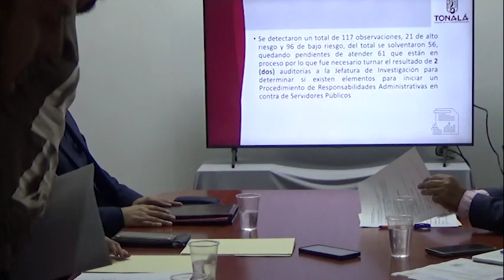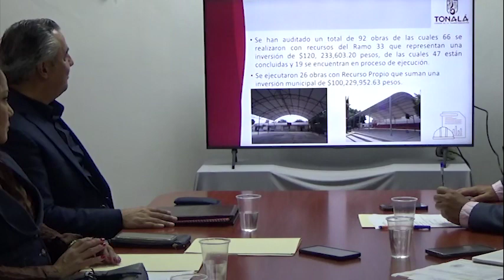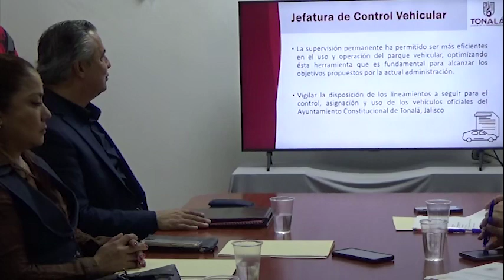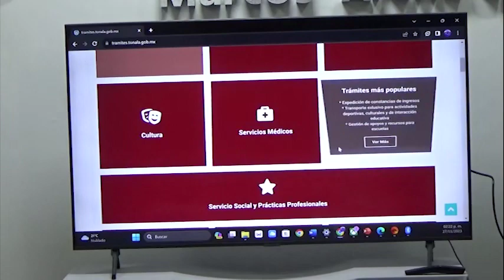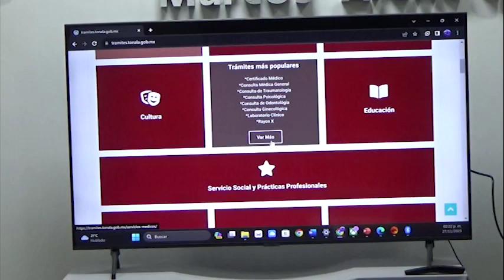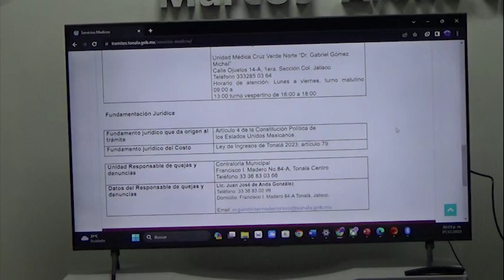COMISION DE ADMINISTRACIÓN, TRANSPARENCIA, RENDICIÓN DE CUENTAS Y COMBATE A LA CORRUPCIÓN 271123 1